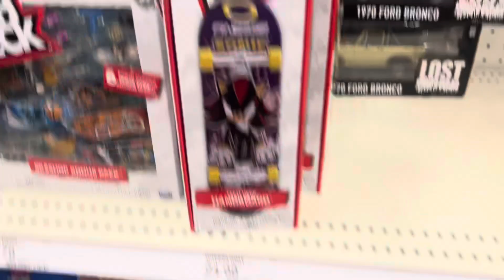Target Toy Hunt August 2024